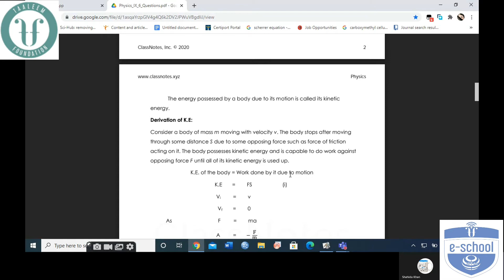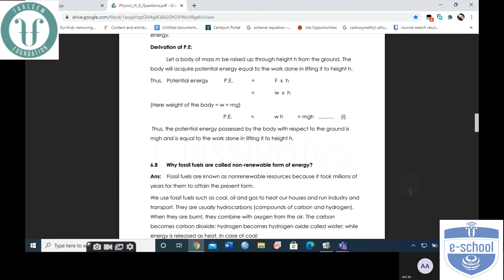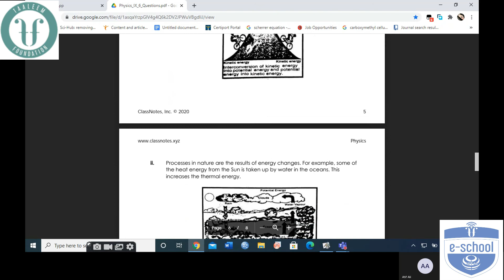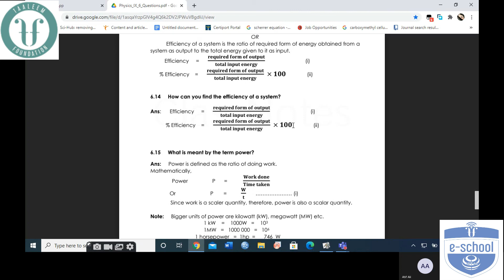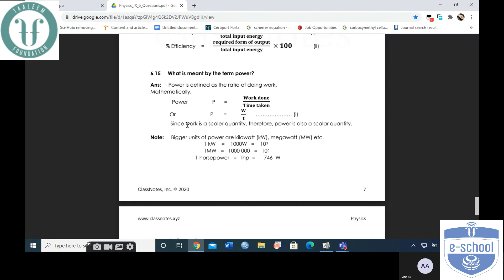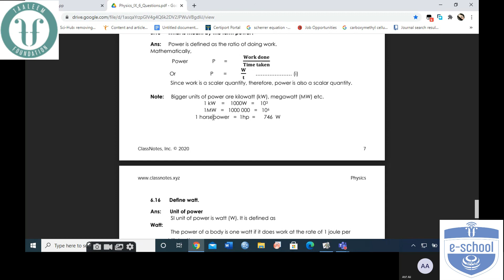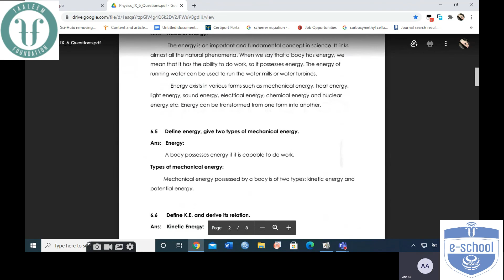Physics Class 9 Online Part 2